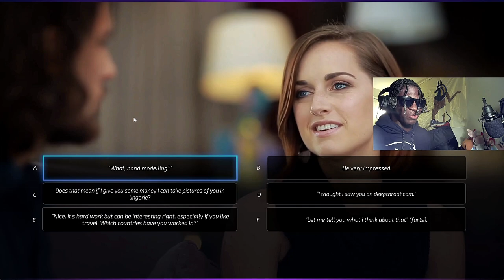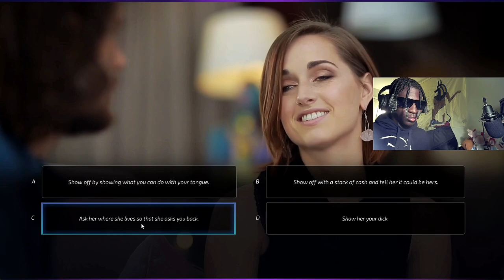First date, Second impression | Super Seducer(Chapter 6)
Shoutout to @PUATrainingmedia for making this game.